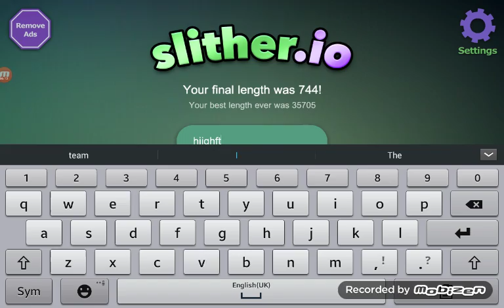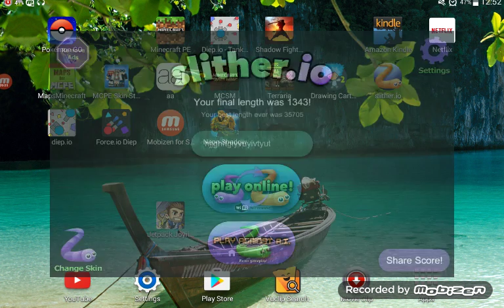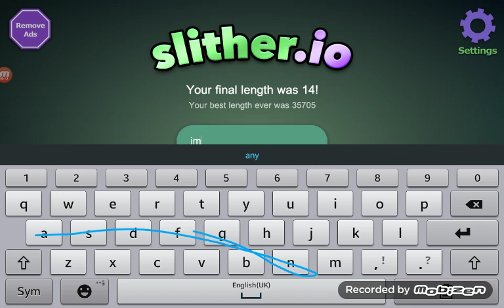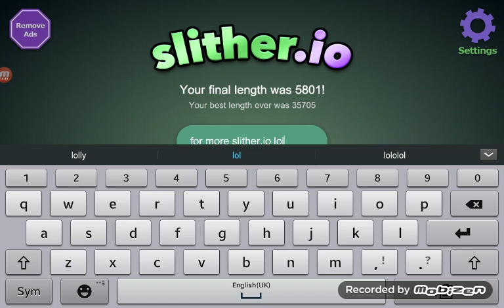Playing some slither.io